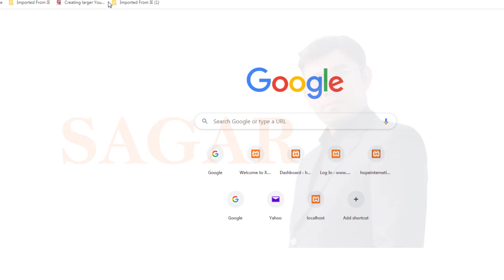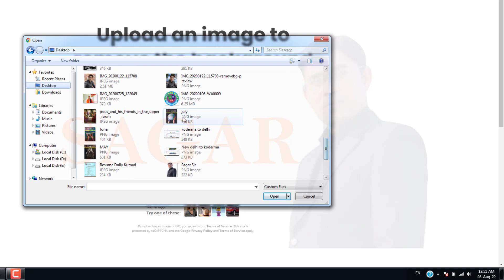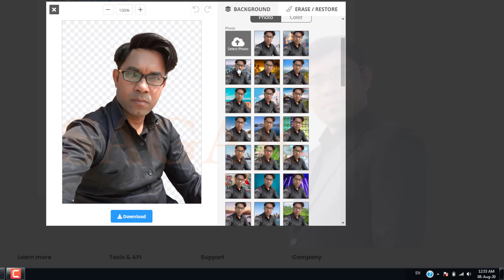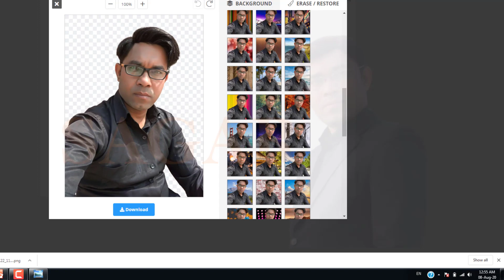1 minute me PHOTO ka BACKGROUND badle By sagar sam | background remover | remove bg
दोस्तों इस विडियो में आप फोटो का बैकग्राउंड मात्र 1 मिनट में बदलना सीखेंगे | बस आप इस विडियो को लास्ट तक देखे आपको स्टेप बाय स्टेप इसमे बताया गया है | अगर आप पूरा नही देखेंगे तो आपको समझ में नही आयेगा इसलिए अगर आप सही में घंटो का काम मिनटों में करने की इच्छा रखते है तो ये विडियो आपके लिए है |
इसी तरह के विडियो मै हमेशा आपके लिए लेकर आता हु | इसलिए आप इस चैनल को SUBSCRIBE करे और BELL ICON जरुर दबा ले ताकि मै जब भी विडियो अपलोड करूँ तुरंत आपको NOTIFICATION मिल जाये |
अगर आप इस computer course को जो बिल्कुल FREE है अच्छे से देखते है और Revise करते है तो आप किसी भी सरकारी नौकरी में कंप्यूटर से पूछे जाने वाले सवाल को छोड़कर नही आयेगे ये वादा है मेरा साथ ही आप कंप्यूटर में इतने एक्सपर्ट हो जायेंगे की आप बहुत ही अच्छे तरीके से कंप्यूटर चलाना सीख जायेंगे |

और अगर आपमें से कोइ भी यहाँ से कंप्यूटर सिखता है और सर्टिफिकेट लेना चाहता है तो मुझे संपर्क करे | या अगर कोई अपना कंप्यूटर सेण्टर शुरू करना चाहता है और फ्रैंचाइज़ी लेने के इच्छुक है और वो भी फ्री में तो आप हमसे संपर्क कर सकते है |
if you have any question from related to this video please comment below. if you want any special video in any topic then please you can comment i will make video on that particular topic.

background remover
background eraser
photo background burner
photoscissors online
online background remover
photoscissors
photoshop background removal
image background remove
remove bg
remove background online
erase background
photo scissors
background remover app
photo scissors online